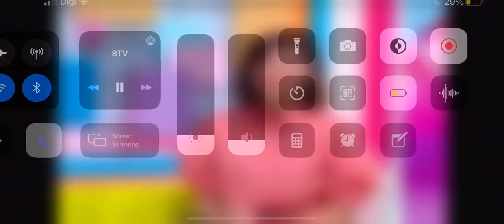8TV | 1 Jan 2021 7:30am